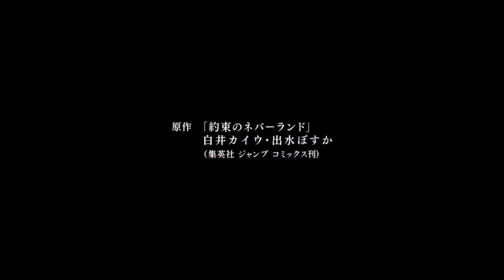【約ネバOP】『アイデンティティ』を野球選手名で歌ってみた【秋山黄色】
約束のカンバーランド

ジャンプを読んだことがない成人男性です。
選手一覧付けてないし編集も歌詞もやっつけですがご容赦を(毎回言ってんなコイツ)

追記:土井健大選手の表記に誤りがありました。失礼いたしました。